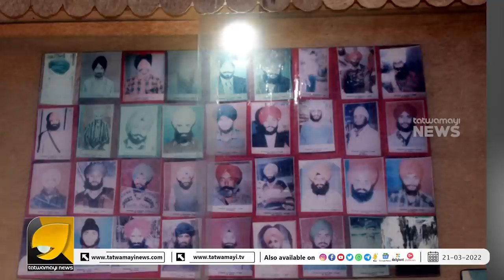വരിയായി നിർത്തി നിറയൊഴിച്ച് തീവ്രവാദികൾ ഞെട്ടിക്കുന്ന രണ്ടാം സിഖ് കൂട്ടക്കൊല I KASHMIR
ഇസ്‌ലാമിസ്റ്റുകളുടെ ചെയ്തികളോട് മൗനം തുടരണോ ? രണ്ടാം സിഖ് കൂട്ടക്കൊല ചർച്ചയാകാത്തതന്ത് ?